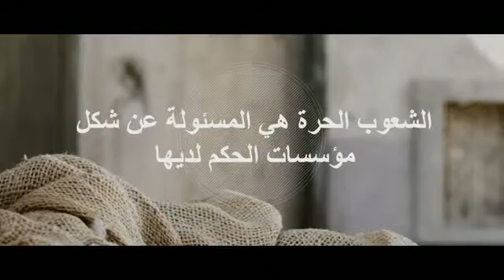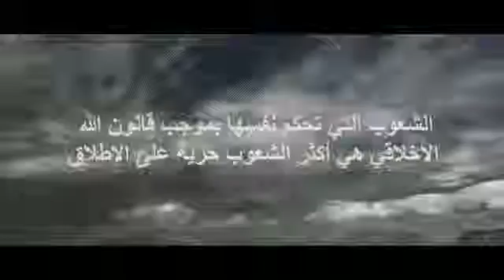صرخة من أجل الحرية ٦ الحكم وفق موافقة المحكومين6